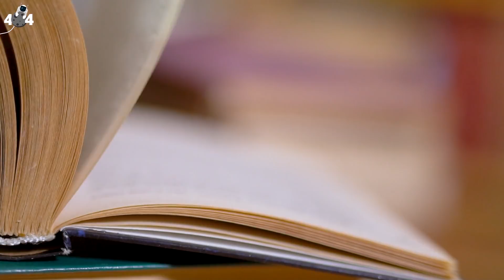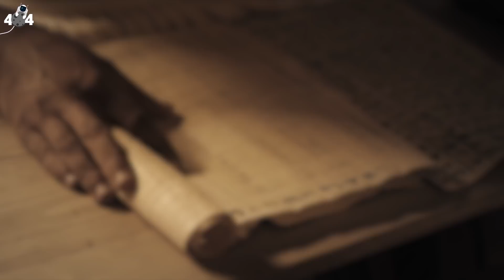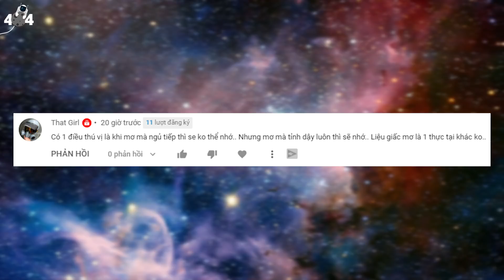Bí Ẩn Vùng Đất Hyperborea – Nền Văn Minh Hùng Mạnh Tại Bắc Cực | Error 404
Hyperborea – một vùng đất ở “phương Bắc” được coi là nơi cư trú của các vị Thần. Lịch sử và sự tồn tại của các vị Thần trong nền văn minh cổ đại ở các thời kỳ tiền sử đã bị bao phủ trong bí ẩn, và nguồn gốc thực sự của họ đã bị quên lãng trong truyền thuyết.
Thế nhưng, các bạn có biết rằng, vùng đất Hyperborea, nơi được cho là sánh ngang với lục địa Atlantis huyền thoại, là một trong những nơi chứa đựng những câu chuyện vô cùng hấp dẫn.
Câu trả lời sẽ có tại kênh Error 404.
✔️ Error 404 sẽ đồng hành cùng các bạn trong hành trình giải mã những sự kiện kỳ bí xuyên suốt dòng lịch sử của loài người...